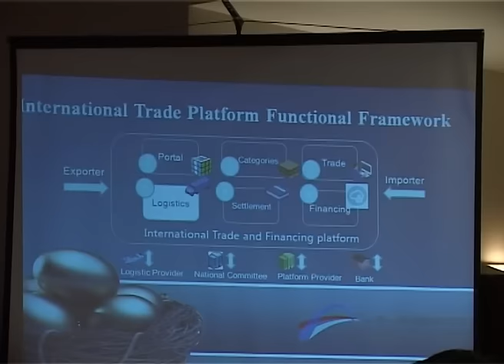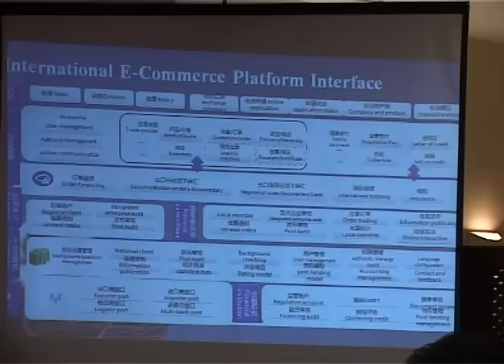चीनको वान बेल्ट वान रोड अन्तर्गत नेपालमा समिति गठन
छिमेकी राष्ट्र चीनले वान बेल्ट वान रोडको अवधारणा अन्तर्गत नेपालमा आफनो राष्ट्रिय स्तरको समिति गठन गरेको छ ।